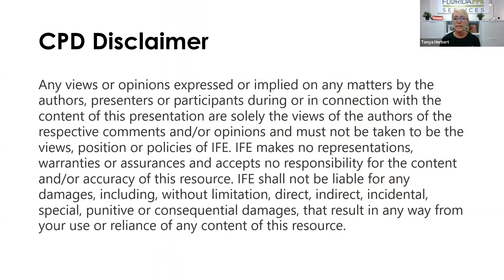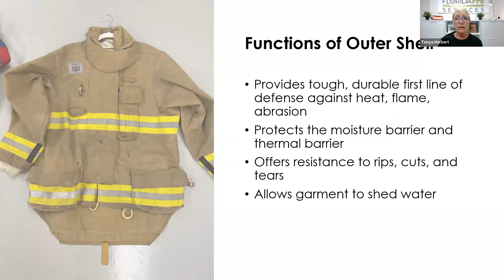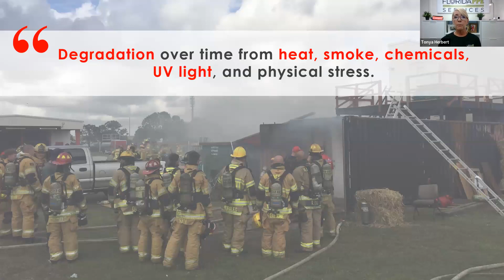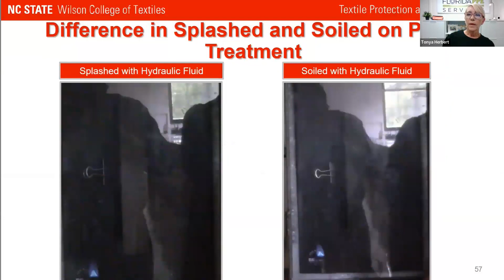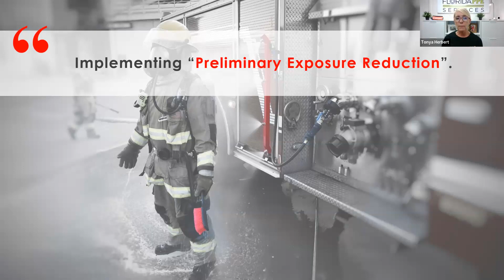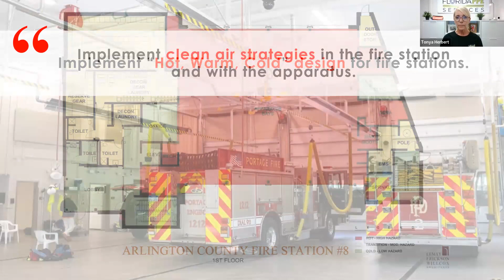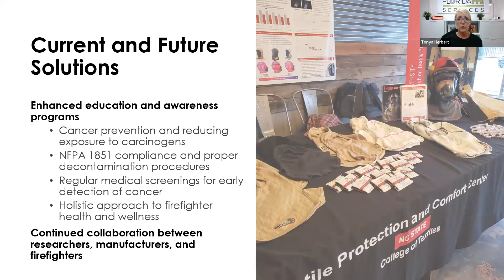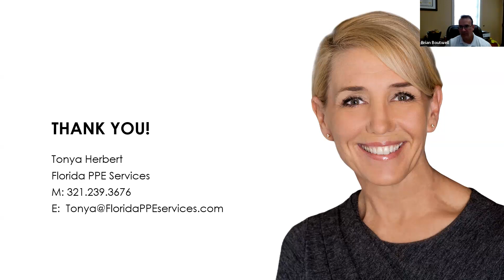Sizing Up FF Cancer: What Role Does Turnout Gear Play? IFE USA Branch Lunch & Learn October 2023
Sizing Up Firefighter Cancer: What Role Does Turnout Gear Play?
Presented by: Tonya Herbert, Owner of Flordia PPE Services